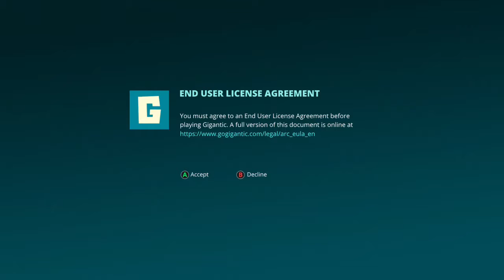[Live BR] Giantics